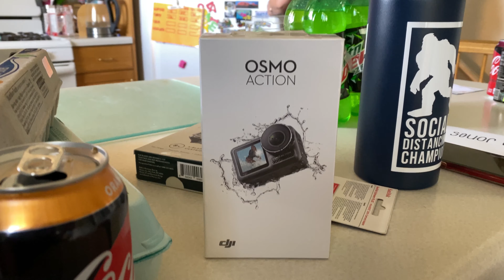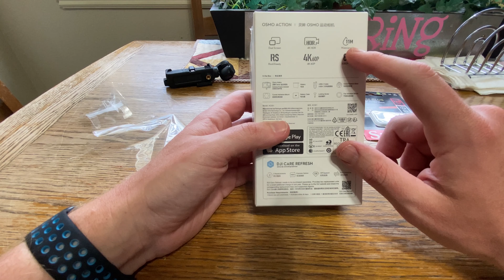We Bought Another Camera! - DJI Osmo Action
Today was a fun Saturday! I went on a nice 5 mile bike ride with my Dad, did some yardwork, ran my errands, took Liam on a bike ride and tested out our new Action Camera! I picked up the DJI Osmo Action today for a really good price and am excited to start using this thing! Let me know what you think about it!

Our cameras:
Fuji X-T3
DJI Osmo Pocket
DJI Osmo Action